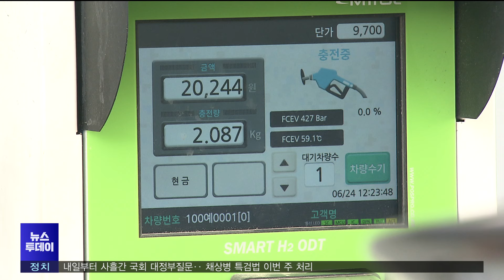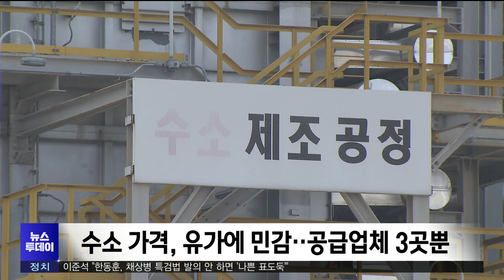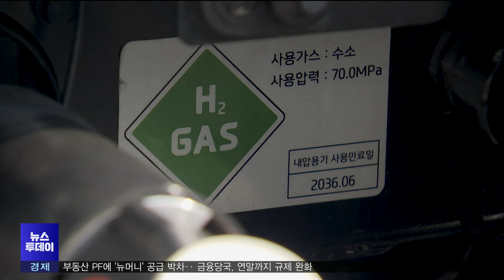수소 1만 원 시대 임박.. 청정수소 언제쯤? (2024.07.01/뉴스투데이/포항MBC)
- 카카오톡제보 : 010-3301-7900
- 카카오톡ID : PHMBCJEBO